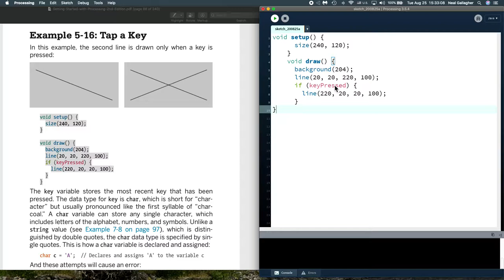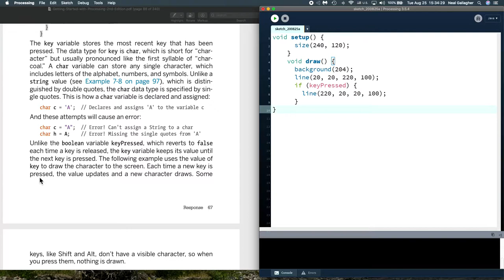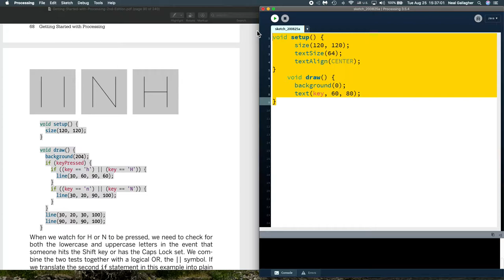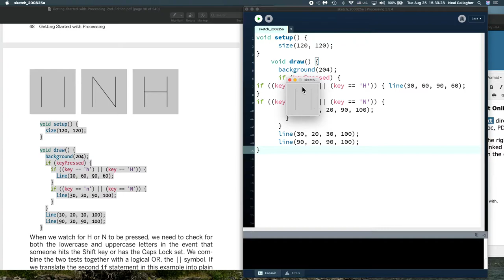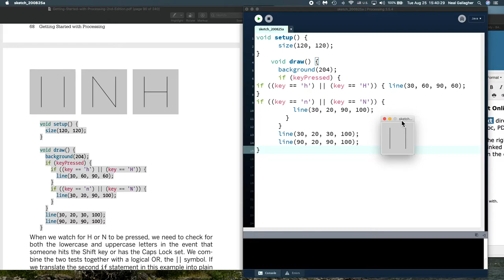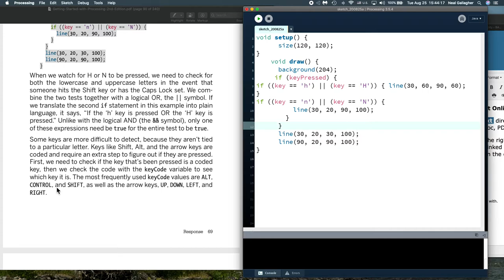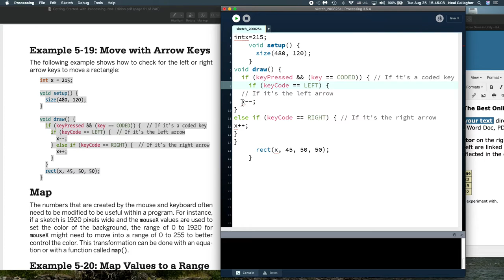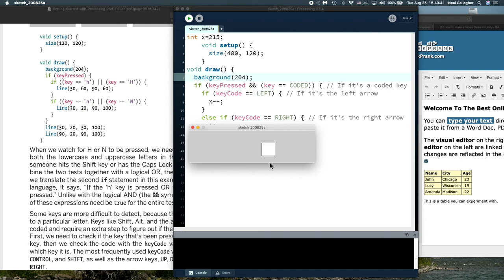Processing 18, Key press